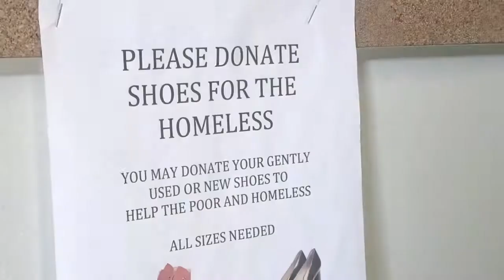Your Memories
Shoes for the Homeless, Inc.

Your memories from special moments can provide hope to someone in need.  A way of helping others may be sitting in your closet!  Please help us by donating new or gently used shoes.  Visit the following link for our drop off locations:

Shoes for the Homeless, Inc. is a 501(c)(3) non-profit organization.  Your shoe and cash donations are deductible to the extent allowable by law.

In our videos, we utilize actor portrayals by our volunteers to protect the privacy of those we serve.

"September" by Marcela Mangabeira is licensed for use on YouTube by The Orchard Music (on behalf of Meta / Albatroz); UMPI, EMI Music Publishing, UBEM, UMPG Publishing, and 12 Music Rights Societies